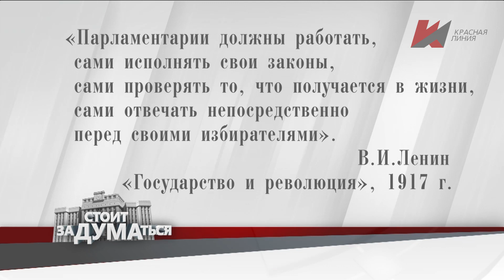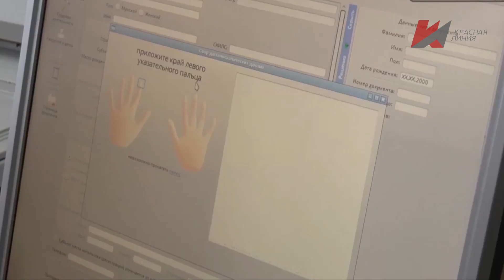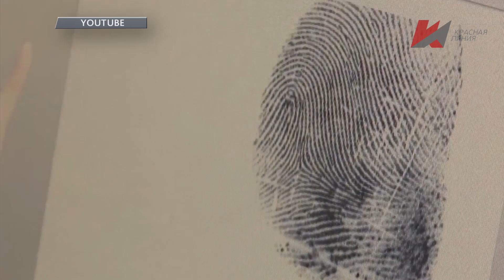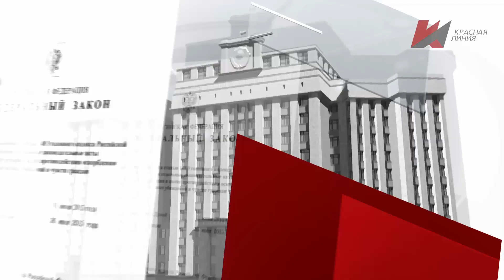Стоит заДУМАться (28.11.2022)